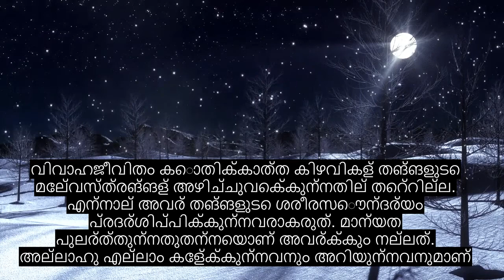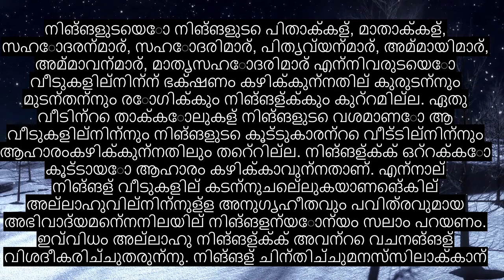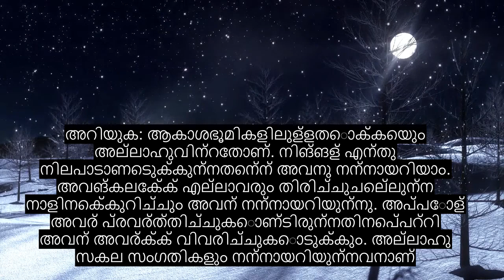അധ്യായം 24 വെളിച്ചം, വളരെ ശക്തമായ ഖുറാൻ പാരായണം, 90+ ഭാഷാ സബ്ടൈറ്റിലുകൾ